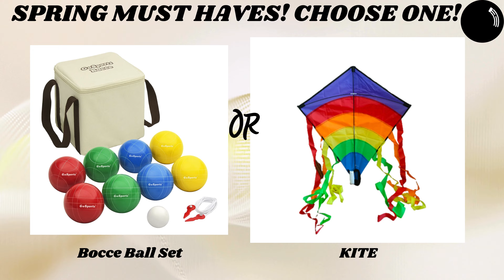SPRING MUST HAVES! PICK ONE, KICK ONE | SPRING EDITION🌸☀️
🌸 Welcome to the ultimate SPRING MUST HAVES challenge! 🌸 Dive into the vibrant world of spring with us as we play "Pick One, Kick One "  From the hottest must haves, we've curated a selection that will have you buzzing with excitement for the sunny days ahead ☀️🌼

🔥 Dive into a world of interactive content with our collection of quizzes, fun challenges, pick one kick one games, and more! Whether you're here for the ultimate decision-making showdown or simply to enjoy the creativity, there's something for everyone on KooKooQuizzes. 🔥

Welcome to KooKooQuizzes!!❤️